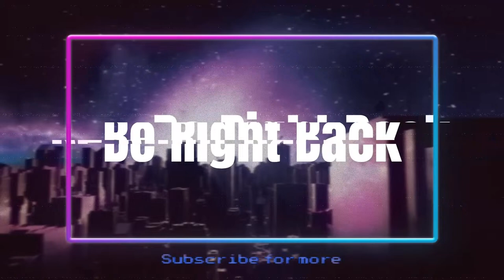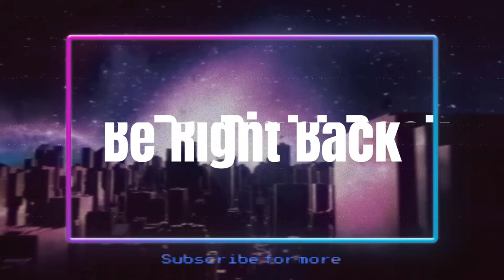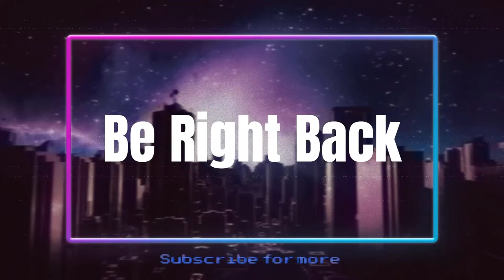First Time Playing Midnight Ghost Hunt |Live Stream Lets Play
A surprise stream today, I wanted to check out Midnight Ghost Hunt for the first time and I figured you'd guys might enjoy it. We play as either the ghosts or the ghost hunters, trying out with friends. Check out @ThunderMeadYT 's channel if you enjoy his personality.